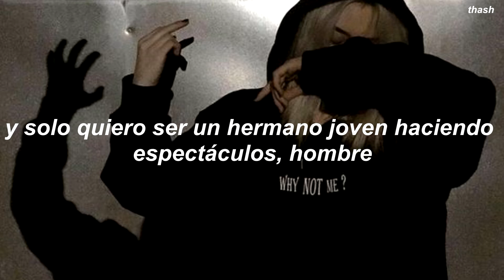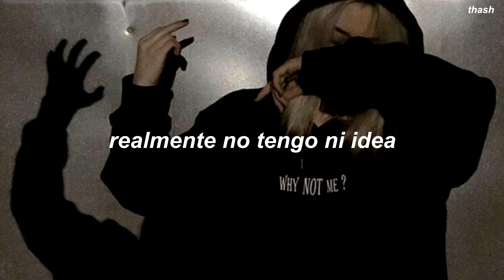osquinn - sum1 tht i knew . sub español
lyrics

[Intro]
I know how to deal with some things
I don't know how to deal with something
I don't know how to deal with trusting
And lately, I've been feeling nothing

[Chorus]
And I don't know what to do
I really don't have a clue
It ain't been fun dealing with you
You made me turn to someone new
And now you're someone that I knew
And I'm so glad that we are through
If I was with you, I'd be screwed
And everybody knows it's true
[Verse]
I got scars on this shit and I'm not joking
Hold the smoke in until I'm fucking choking
I can hide my feelings and you'll never know it
'Cause ain't nobody say I had to show it
And lately, I've been feeling omnipotent
'Cause don't nobody take me for a joke, man
My life is smoking blunts and snorting coke, man
And I just wan' be young bro doing shows man

[Chorus]
You make me turn to someone new